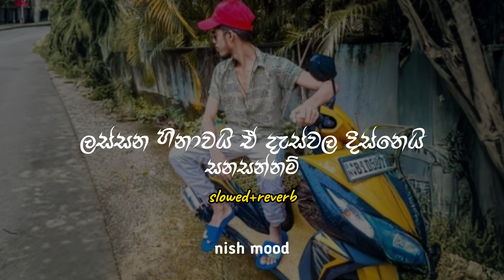ලස්සන හිනාවයි ඒ දැස්වල දිස්නෙයි (sanasannam) spg boy | lassana hinawayi rap| slowed+reverb|nish mood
🔴🎧 use headphone for batter experience...

I make slowed and reverb edit on it🥰